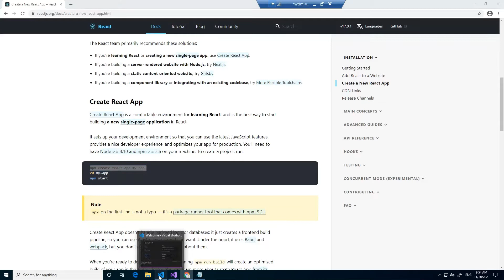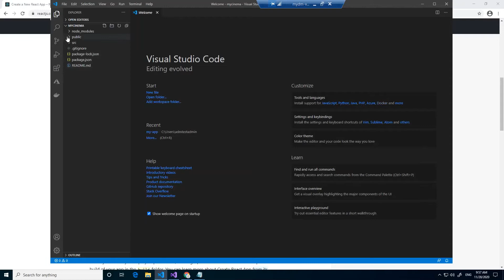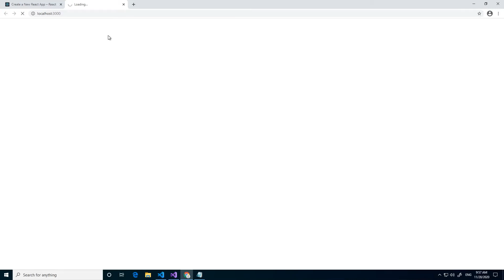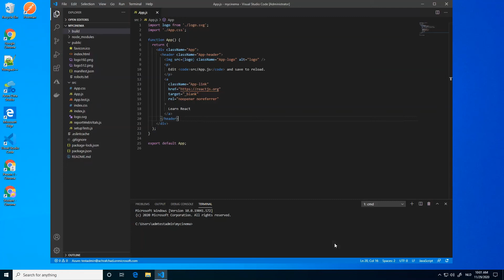Tutorial Publish React app to a storage account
In the video, I explain how you can publish your React web app to a storage account.

0:00 Intro
0:09 Create a React App
0:40 Install Azure tools
2:20 Build React App
3:01 Publish App to Storage Account
4:40 End